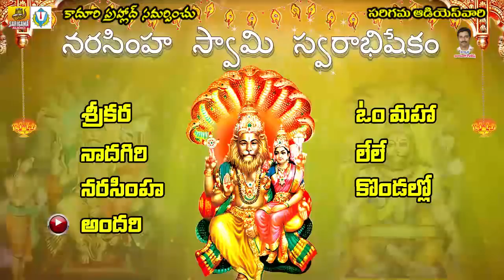Narasimha Swamy Devotional Songs in Telugu | Laxmi Narasimha Swamy Songs in Telugu | Yadadri Temple